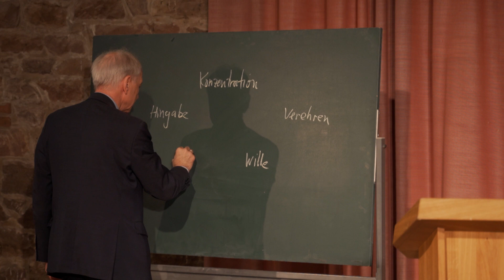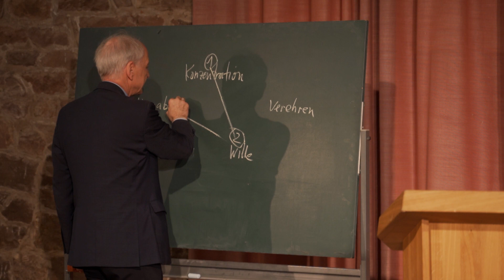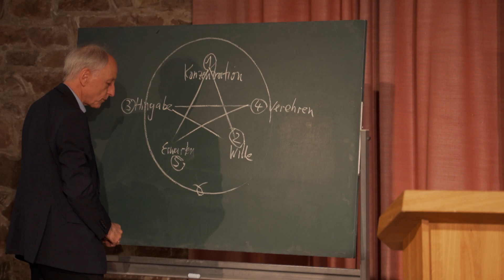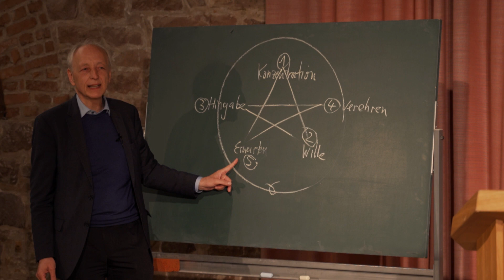Einführung in die anthroposophische Meditation – Matthias Girke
Ein Vortrag von Matthias Girke

Matthias Girke ist Internist, Diabetologe, Palliativmediziner und Leiter der Medizinische Sektion der Freien Hochschule für Geisteswissenschaft am Goetheanum in Dornach (Schweiz). Er hat das anthroposophische Gemeinschaftskrankenhaus Havelhöhe (Berlin) mit aufgebaut, forscht zu verschiedenen medizinischen Themen und ist einer der meistgefragten Redner für anthroposophische Themen.

Eine Aufzeichnung von den Anthroposophie-Kennenlernen-Tagen vom 16. Mai 2021